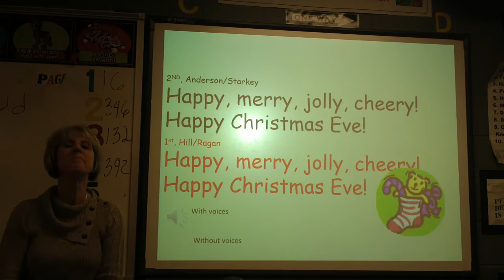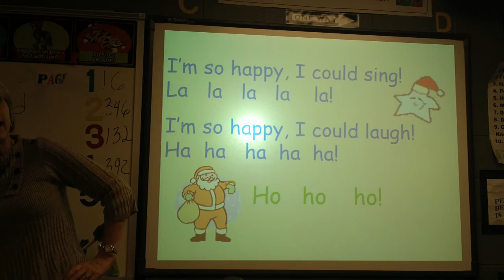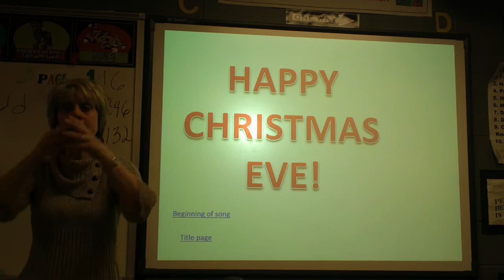01 2nd A & S Happy Christmas Eve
2nd Grade and Anderson and Starkey Happy Christmas Eve from the Incredible Reindeer